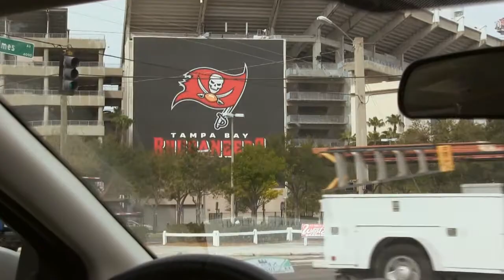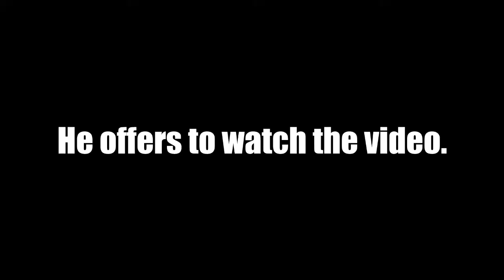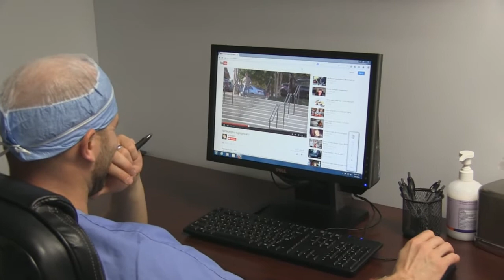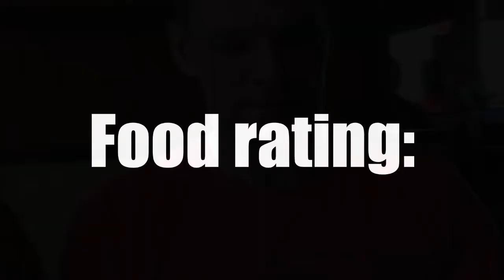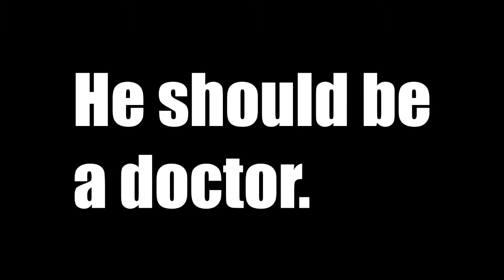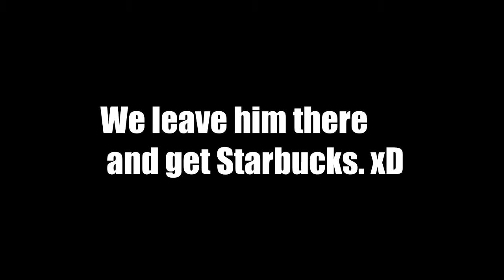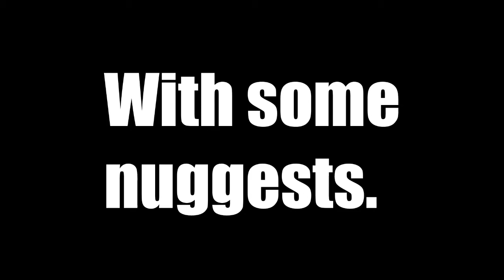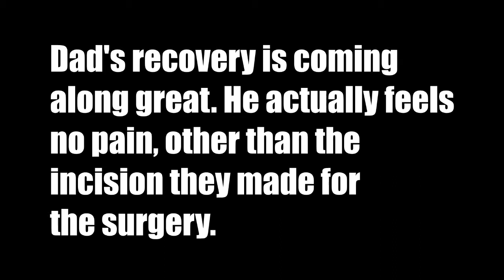Laser Spine Surgery in Tampa Florida Vlog.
Song 1: 30 Seconds to Mars, Closer to the Edge.